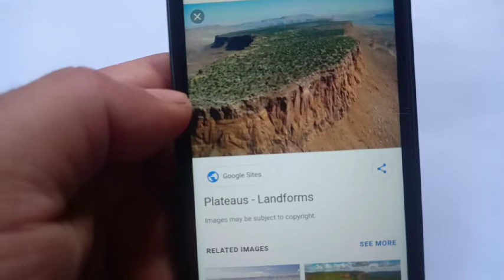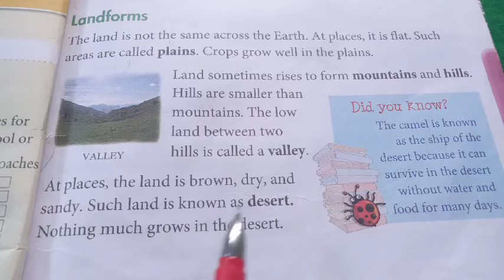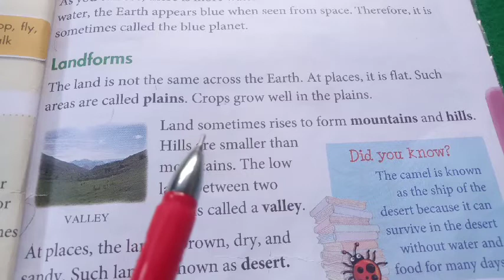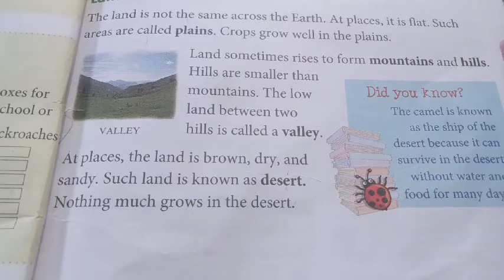class 2nd topic: Landforms